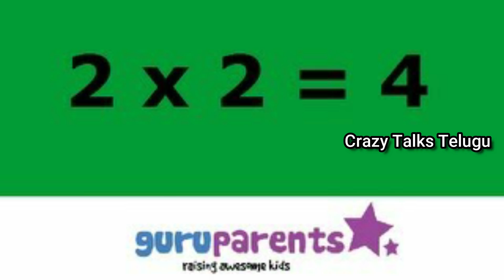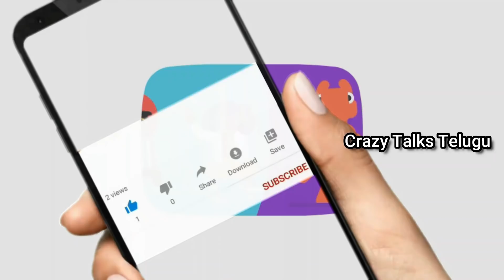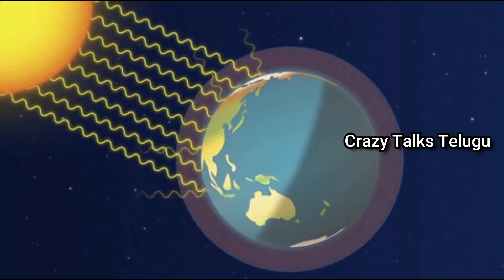Just Imagine Oxygen disappeared for 5 seconds || Just Imagine episode 2 || Crazy Talks Telugu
Just Imagine if all the Earth’s oxygen disappeared. Not forever, just for say, 5 seconds? Would we just hold our breath? What would happen to the atmosphere? What would happen to the environment? Here’s what would happen if the world lost oxygen for just 5 seconds.